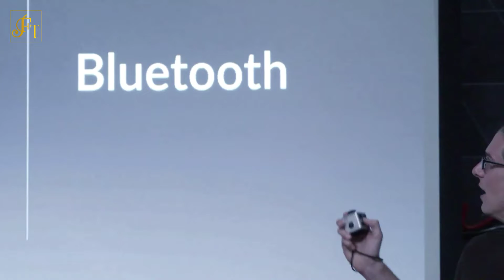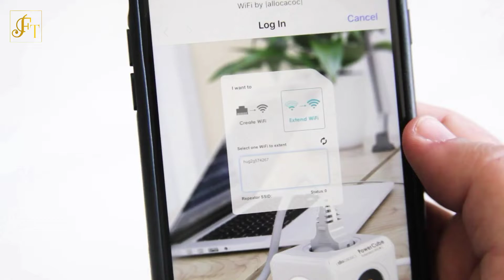3 Coolest Gadgets That Are Worth Seeing || Amazing Technology 😨😲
Hii Guys 😇😇😇

Power cube

Evebot Print Pen